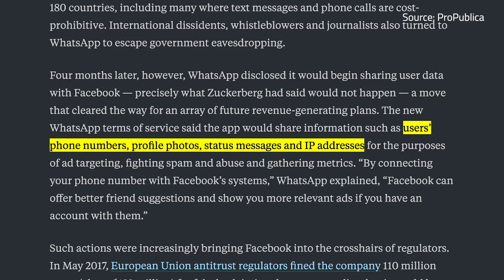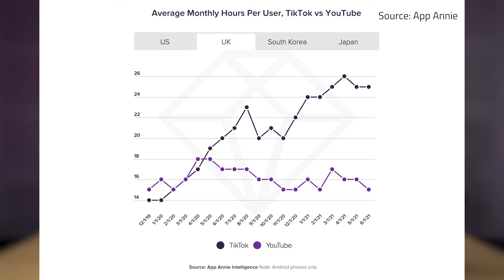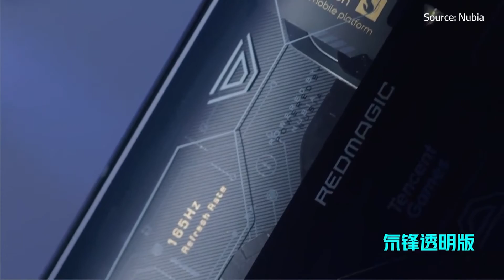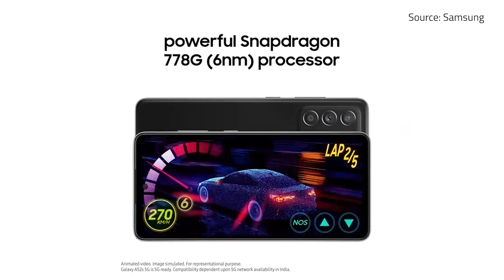Can WhatsApp actually read your messages? | ICYMI #553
On today’s episode, we’ll be covering the new RedMagic 6S Pro gaming phone powered by a Snapdragon 888+ with a 165Hz display, as well as exactly what the WhatsApp moderators can see when you report a message.

Details here:

WhatsApp moderators can read your messages, if they’ve been reported

TikTok overtakes YouTube average watch time on Android in the US and UK

RedMagic 6S Pro gaming phone powered by Snapdragon 888+ features 165Hz display and RGB cooling fan

Samsung Galaxy A52s 5G now available for pre-order in Malaysia

TIMESTAMPS:
0:00 - Intro
0:22 - WhatsApp moderators can read your messages, if they’ve been reported
1:08 - TikTok overtakes YouTube average watch time on Android in the US and UK
1:47 - RedMagic 6S Pro gaming phone powered by Snapdragon 888+ features 165Hz display and RGB cooling fan
3:24 - Samsung Galaxy A52s 5G now available for pre-order in Malaysia